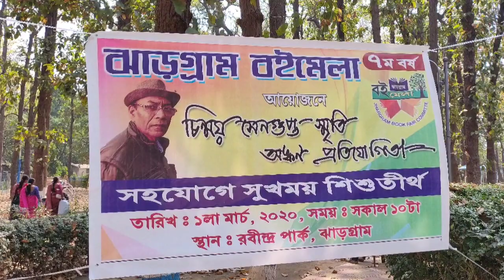Babar smriti te bose anko protijogita. Udjog a Jhargram boimela committee o sukhamoy sishutirta